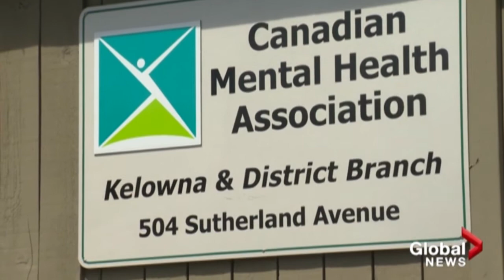Global TV Story 2011 - Kelowna - Ride Don't Hide - Myles Mattila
MindRight for Athletes Society Founder and Director
Myles Mattila

Myles Mattila is a Mental Health Advocate, Business Student and Junior Hockey Player. He remains one of the top spokespeople for mental health and continues to promote several health initiatives for all ages.

At a young age, Myles Mattila discovered his passion for mental health. He quickly began to embody the necessary support attributes and characteristics by taking initiative, risks, and generating hope for advancement in this field. He has worked tirelessly for mental health advocacy by founding MindRight and spearheading a mental health summit. This self-developed wellness program is focused on early intervention and is intended on educating individuals about their own mental health, and the health of others through resources and connections to community services.

Myles provides peer to peer support and is strongly involved with projects that work to transform the way mental health is perceived, all while trying to integrate youth into these efforts. He continues to participate in fundraising efforts and campaigns associated with mental health advocacy and programs. These projects and achievements have not only developed Myles' community, but have set a standard for growth of awareness and reduced stigma at a national level.

Recognition for Myles efforts continues to grow. He has been recognized by Prime Minister Justin Trudeau for his efforts in mental health advocacy, recognized by Kelowna Chamber of Commerce and BDO in 2018 as Top 40 Under 40, become a finalist for the Young Male Volunteer of the Year Award in Kelowna, earned the 2017 Chair of the Board Award for being Humanitarian of the Year from BC Hockey, and achieved the Prince George Secondary School Citizenship Award of 2017. These accomplishments not only speak to his commitment, but also his compassion through his consistent efforts in generating community programs in a field that holds such strong negative stigma. Myles is a graduate from Prince George Secondary School with Honours, and in his 3rd year at Okanagan College enrolled in the BBA Program. Upon graduation, Myles will have his diploma in marketing as well as a degree in business management. In achieving such educational goals, Myles was supported by 7 community and entrepreneurial-based scholarships, including the Dillon Thomas Budd Scholarship and Trevor Linden Community Spirit Scholarship.

Following the completion of his Business degree, Myles intends on continuing his education. His ability to speak both English and French support his endeavors. His dedication and efforts will continue as his initiatives advance societal awareness for mental health and community togetherness.

Today, Myles continues to retain the entrepreneurial spirit by embracing educational initiatives, supporting mental health advocacy, engaging in non-profit and business development, and through his role as a player in junior hockey in the KIJHL. Together with the KIJHL, Myles has established lead Peer to Peer Ambassadors in each Division within his League with the ultimate goal to have an Ambassador on each team.

“I believe we have the resources available to help youth in
need and we should give them support to get
the help when needed,”
- Myles Mattila